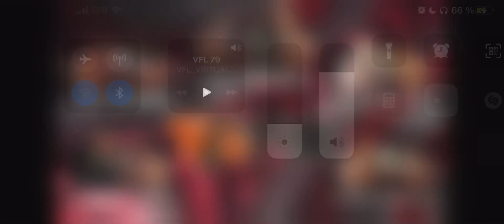Aliskov vs Eridus (C) | VFL 79 FREE FIGHT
I won the belt at vfl